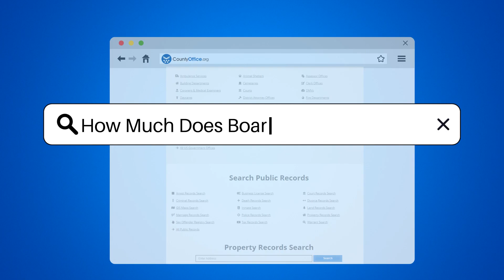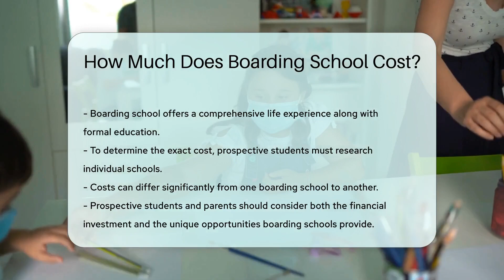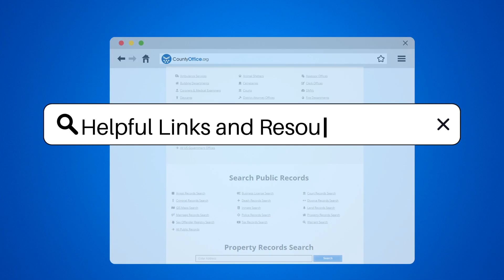How Much Does Boarding School Cost? - CountyOffice.org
How Much Does Boarding School Cost? Are you considering the exclusive world of boarding schools for your education or for a family member? In our latest video, we delve into the intricate world of boarding school costs, giving you a glimpse into the all-inclusive educational experience they offer. From tuition fees to the hidden costs of books, uniforms, and extracurricular trips, we cover what you need to consider financially before making the leap.

 Boarding schools offer more than just academics; they're a blend of personal growth, community living, and round-the-clock learning. But as each school is as unique as the individual, so too is the cost of attendance. We encourage you to do your due diligence and research the specific schools that pique your interest for the most accurate pricing.

 Don't miss out on the insights that could help you navigate the financial aspect of boarding school life. Watch our video now to get a better understanding of what investment you're looking at when considering boarding schools.